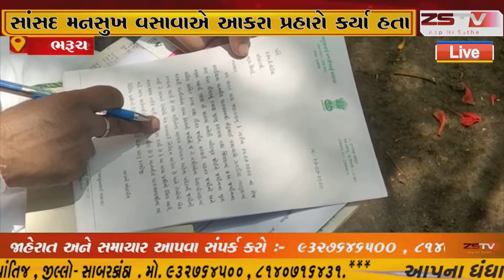ભરૂચ : સાંસદ મનસુખ વસાવાએ ધારાસભ્ય છોટુ વસાવા સામે કરેલ સીધા આક્ષેપ જો સાચા હોય તો જાહેરમાં ચર્ચા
ભરૂચ : સાંસદ મનસુખ વસાવાએ ધારાસભ્ય છોટુ વસાવા સામે કરેલ સીધા આક્ષેપ જો સાચા હોય તો જાહેરમાં ચર્ચા કરવા કેમ ન આવ્યા ? સાંસદ મનસુખ વસાવાએ આકરા પ્રહારો કર્યા હતા.//ZSTVNEWS//